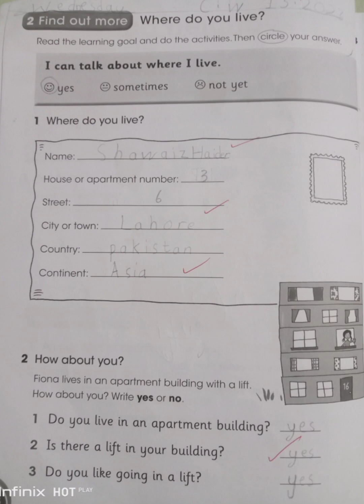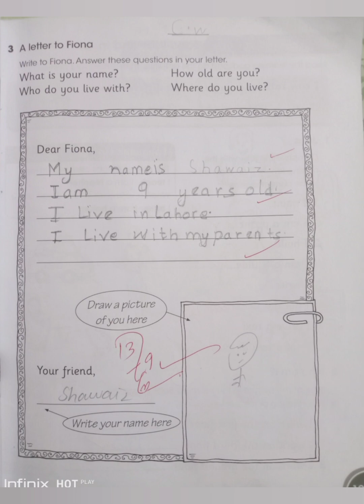Where do you live ? APSCAS Advance learner's activity book 2 page no 18 & 19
After watching this videos your child will be able to tell about lesson and own adress where do you live,where do you live?,where do you live ka matlab,where do you live means,where do you live meaning,where do you live ka matlab kya hota hai,what i where do you live,ielts where do you live,where do you live ka answer,how to say where do you live